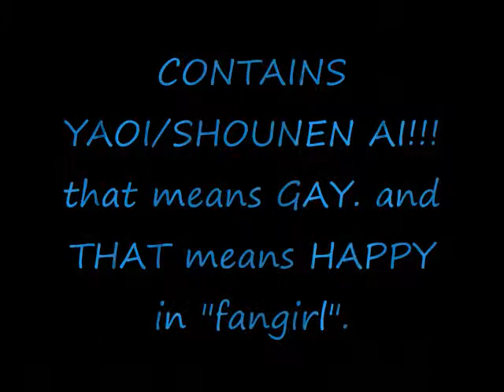From This Moment - Junjou (Beta)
THIS CONTAINS YAOI/SHOUNEN AI. JUST SO YOU ALL KNOW.
be happy, be healty

well this, in my pov, really kinda sucks. XP
this was my first "romantic" or "slow" amv
but please watch and enjoy enyways!

ANIME: Junjou Romantica, Terrorist, and Egoist

SONG: From This Moment On
BY: Shania Twain

~OPENING SONG~
SONG: Dancing Beat
BY: Hajimenori Miyata
or : Harunori Miyata
ooorr : Kouki Miyata
(its all the same personage just different names)
A.K.A: Sei from Sukisho (its his character song)